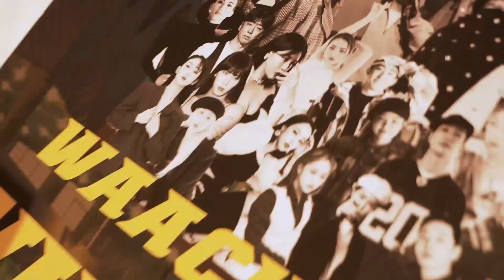PONY vs LOCKER HWA I SHAKE YOUR GROOVE THING vol.4 I Mixed Side Round Of 16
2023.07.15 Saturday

LOCKING&WAACKING 1 on 1 BATTLE

LOCKING JUDGE)
- HA
- U BONG
- REBEL

WAACKING JUDGE)
- JINI
- SOUL K
- CALIN

DJ)
- LOCKFLY
- SOM

MC)
- FEEL

GUEST SHOW)
- AND UP
- G.S.D

PRESENT BY LOCKBONG/SOUL-K/SOULQUA